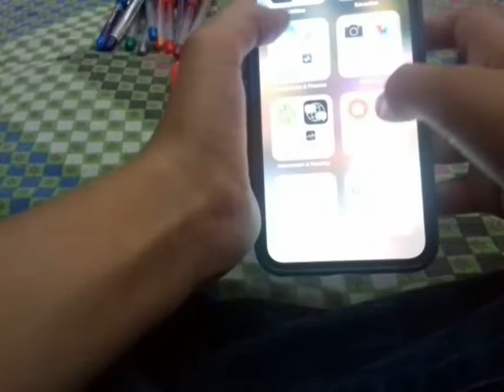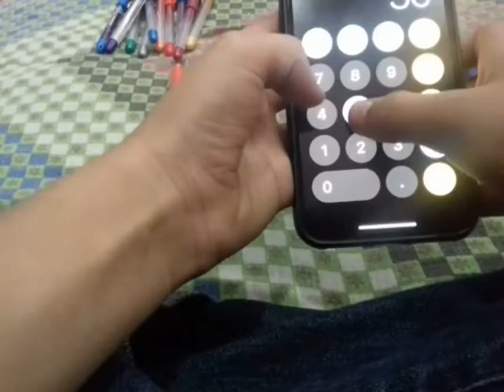My pens collection /its cost /gaming and vlogs with Anas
hauser pen , cello pen , barif pen , bally pen and flair pen.

made by : @ video maker